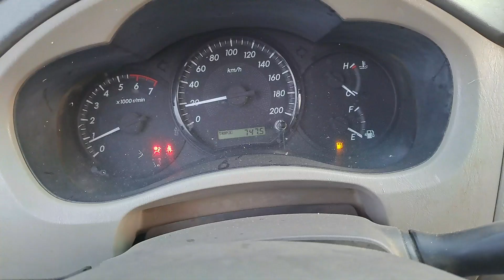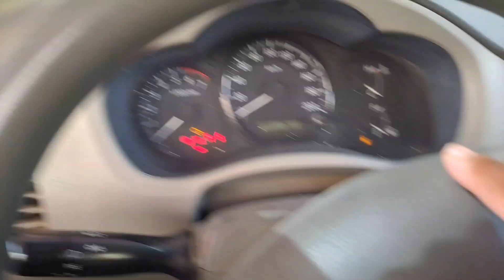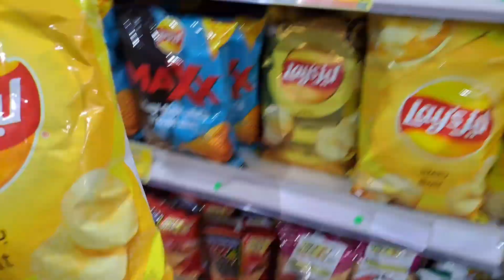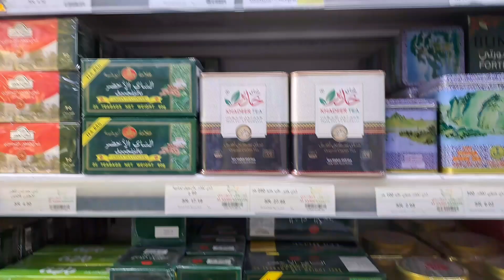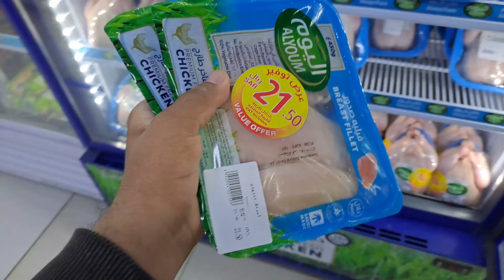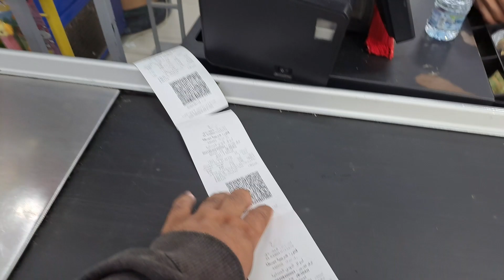Maidam का Daily Shopping 🛍 | Shopping Vlog | Family House Driver Daily Vlog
Maidam का Daily Shopping | Shopping Vlog |
Family House Driver Daily Vlog

💢 गैजेट्स-
Video Shoot - Samsung A53
Camera  - fhd 1080P 60,30fps. UHD 30fps
Mic - Samsung Internal Mic
Gimbal- No Gimbal With Hand

⭕️Social Link.

आप लोग अपने भाई को दिल ❤️ से सपोर्ट करो ताकि 20k पूरा हो जाए 🙏

Your queries..

Maidam का Daily Shopping
Shopping Vlog
Arab Drive vlog
House Driver ka Food
Drive cooking food
House Driver Cooking Food in saudi arabia
House Driver Daily Vlog Jeddah
Indian Family House Driver Daily Vlog Jeddah Saudi Arab
Life in Jeddah
Indian Driver life in saudi arabia
Gulf Driver Vlog
Saudi Worker vlog
Jeddah house driver daily Vlog
Al Hamadaniyyah Driver Vlog Jeddah
Jeddah House Driver
Saudi Arabia में House Driver का Daily Vlogs
House Driver School Duty in Saudi Arabia
Indian family House Driver Daily Vlog
House Driver Life in Saudi arabia
Saudi Arabia life vlog
saudi arabia vlog
Arab Driver vlog
Saudi Arabia house
Saudi Driver life
House work vlog Indian
jeddah House Driver Life
Jeddah House
Jeddah House driver life Stile vlog
Driver life Style vlogs
Driver vlog
Family House Driver Breakfast in saudi
House Driver Food in saudi arabia
Family House Driver Ka Dinner
House Driver food
Daily vlog
House Driver Daily Vlog
Gulf Driver Vlogs
Saudi Arabia house driver vlogs
Driver vlog
Driver Daily Vlogging
House Driver Life Style vlogs
Family House Driver Daily Life style vlogs
Indian House Driver
Indian House Driver Life in Saudiarabia
Indian Driver life in Jeddah
Indian House Driver vlog
Indian Driver life style vlogs
Indian Driver Daily Vlogs
Indian Driver vlog
My Life in Saudi arabia Jeddah City
House Driver Vlog Al Hamdaniya
Al Hamdaaniya Jeddah Vlog
Al Hamdaniya City Jeddah
House Driver Cooking Food
Jeddah House driver life Stile
Driver life in saudi Jeddah
How do House Driver Work In Saudi Arabia
My Life in Saudi Arab
My Life in House Driver in Saudi Arabia
Al Hamdaniya House Driver Daily Vlog
Driver life in saudi Jeddah Al Hamdaniya
House Driver Daily Routine Hamdaniya
House Driver room in Saudi Arabia
Indian House Driver Life
Indian Driver in Family House driver
Saudi Arabia house driver room
House Worker room in Saudi Arabia
House Driver daily work
Family House Driver Daily job
Life in Saudi arabia
Jeddah City
jeddah city Saudi Arab
Saudi Arabia house driver life
vlogs
House Driver Life in Al Hamdaniya
Indian House Driver vlog in hindi
Sabina Ashraf Official Vlog
Abdul Malik Fareed
Fareed Vlog5g